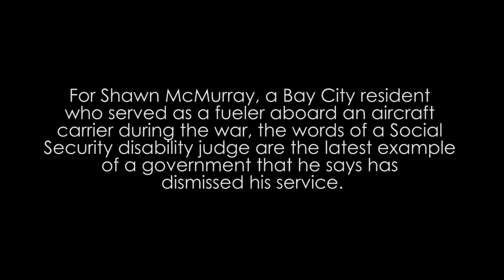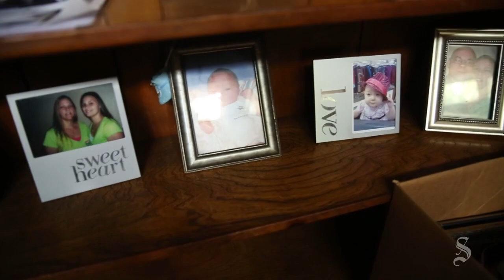Coming Sunday Story: Gulf War Veteran's Struggle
For Shawn McMurray, a Bay City resident who served in the Navy during the Persian Gulf War, the words of a Social Security disability judge are the latest example of a government that he says has dismissed his and other veterans' services.